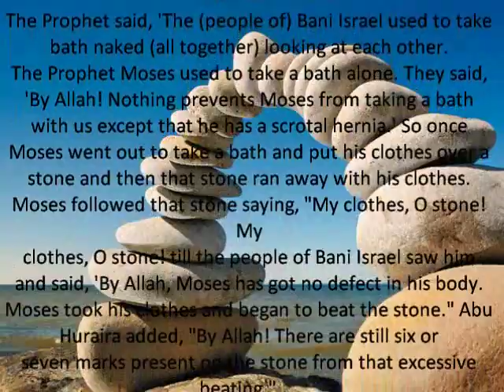HG-010 Hadith gems 10/5000 (stones running and Moses chasing them.. Sahih Hadith)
Running Stones? what was Hurairah Smoking?